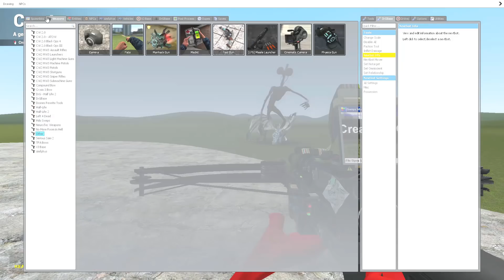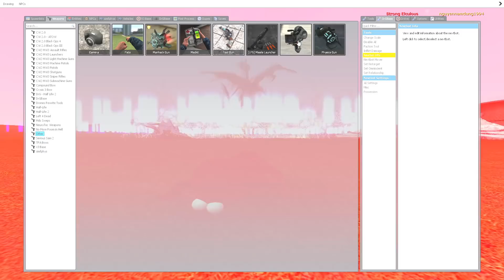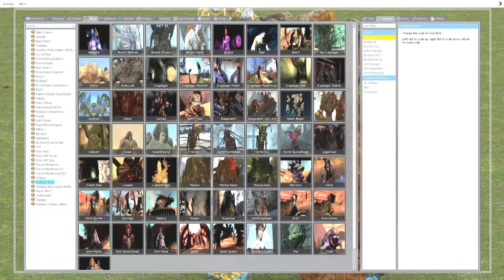Đại Chiến Quái Vật Đầu Loa Khổng Lồ - siren head fight #1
Đại Chiến Quái Vật Đầu Loa Khổng Lồ - siren head fight
Hãy Chia Sẻ Video Để Ủng Hộ PenTV Gaming Nhé
🔰 Kênh Chuyên Làm Về Quái Vật Đầu Loa Hay Còn Gọi Là SCP 6789 Tên Tiếng Anh Là Siren Head. Các Bạn Sẽ Được Trải Nghiệm Những Bộ Phim Ngắn Và Những Trò Chơi Với Sự Xuất Hiện Của Những Con Quái Vật Khổng Lồ . Chúc Tất Cả Các Bạn Có Những Trải Nghiệm Thú Vị Khi Xem Video
🔰 Loudspeaker Monster Specialist Channel Also Known As SCP 6789 English Name Is Siren Head. You Will Experience Short Movies And Games With Huge Monsters. Wishing You All Have Interesting Experiences While Watching Video